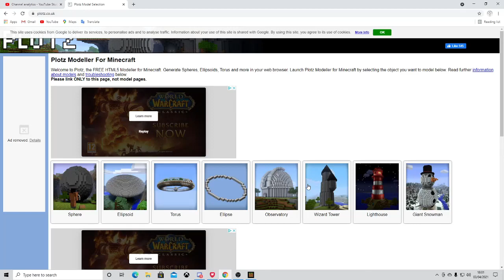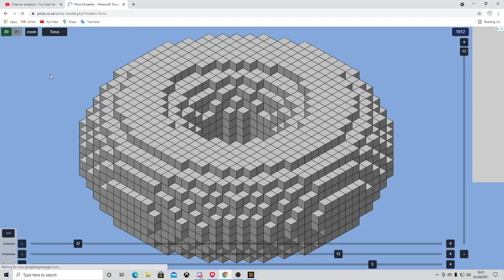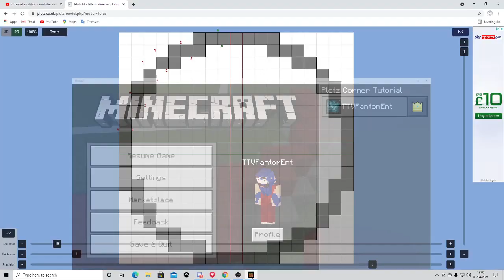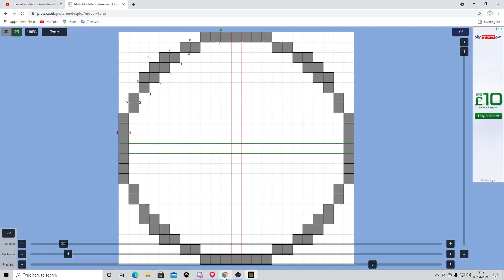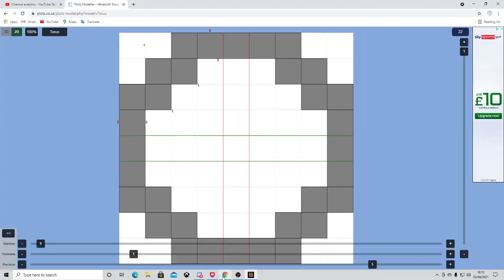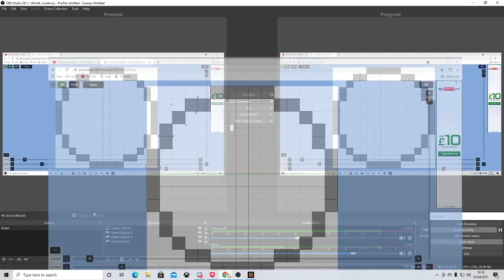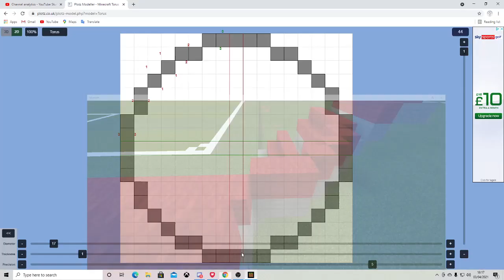MINECRAFT CORNER TUTORIAL | Plotz Modeller | My Method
Hey guys, here is the much requested corner tutorial video for Minecraft stadium builds.